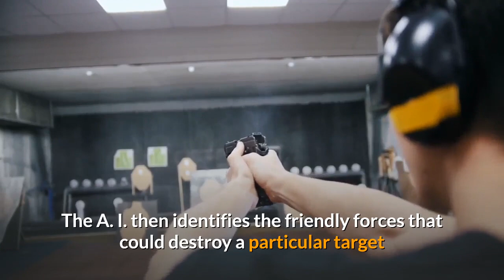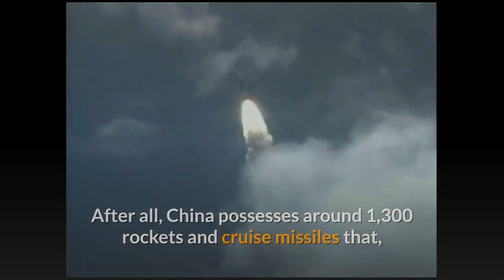‘Sci Fi Awesome’—A U S Army Howitzer Just Shot Down A Cruise Missile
A U. S. Army self-propelled howitzer firing a Mach-5 shell just shot down a cruise missile for the first time. It’s a big deal. Imagine, in some future war, Army howitzers ringing a strategic air base in the western Pacific, swatting down incoming missiles so the base’s planes can take off and land unmolested. The shoot-down took place at the White Sands missile range in New Mexico on Wednesday. An M-109A6 Paladin tracked howitzer fired a 155-millimeter-diameter hypervelocity shell at an incoming BQM-167 target drone, blasting it to pieces.“Tanks shooting down cruise missiles is awesome—video-game, sci-fi awesome,” said Will Roper, the U. S. Air Force’s top scientist. The cannon-based air-defense was part of a two-day trial of a new command system the Air Force is developing. The Advanced Battle Management System is an artificial intelligence that takes sensor data from a whole bunch of different sources—satellites, stealth fighters, blimps, ground-based radar installations—and combines it. What results is a digital picture of a whole battlefield. The A. I. then identifies the friendly forces that could destroy a particular target and gives commanders a menu from which to pick a shooter. ABMS is big, ambitious and controversial. The Air Force wants it—and is willing to give up existing command planes in order to free up the money. Congress is skeptical the new control system will work as well as the Air Force insists it will. It worked well enough to help a howitzer shoot down a missile. After neglecting its artillery for decades, the Army lately has been spending billions of dollars to upgrade hundreds of cannons and rocket-launchers. The goal is twofold—one, to out-shoot the Russians in some future land war in Europe; and two, to make Army artillery somehow relevant in an island-hopping campaign against China. For the China problem, howitzers shooting down missiles could be just the thing. After all, China possesses around 1,300 rockets and cruise missiles that, during a major war, could rain destruction on America’s Pacific bases. The airfields in Okinawa and Guam surely would be the main targets. The Army keeps Patriot air-defense missiles in Okinawa and longer-range Terminal High-Altitude Area-Defense in Guam. Patriot and THAAD in theory can shoot down incoming ballistic missiles—and Patriot can hit low, slow cruise missiles, too. But at high cost. A single Patriot missile costs $5 million. A THAAD missile costs $12 million. The Army can afford only so many missiles. It’s not clear the service has enough Patriots and THAADs to shoot down all of the hundreds of missiles the Chinese could fire at Okinawa and Guam. BAE Systems’ super-aerodynamic, precision-guided hypervelocity projectile changes the math. True, its range is a fraction of the 100 miles or more that a THAAD missile can travel. On the other hand, one Mach-5 shell costs just $86,000. And that cost could drop as the military buys more of the munitions.